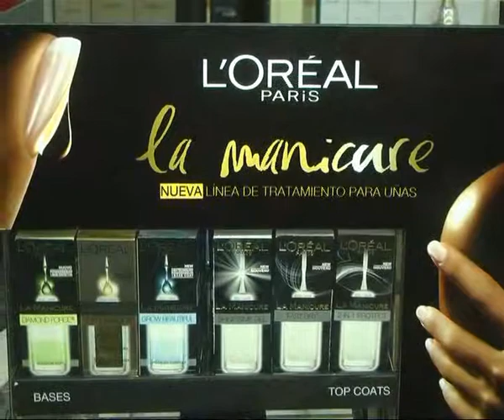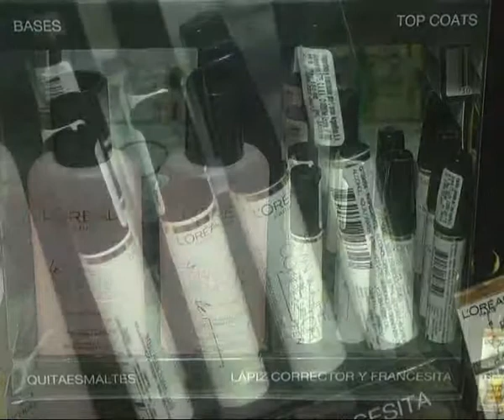Peatonal Junín 945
Lanzamiento de LOREAL . . .